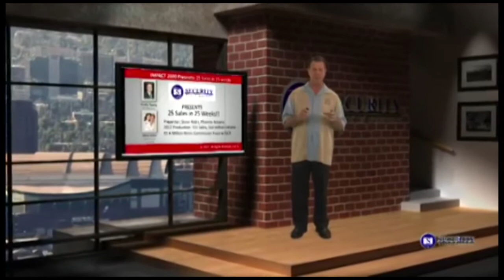Virtual Sets Available